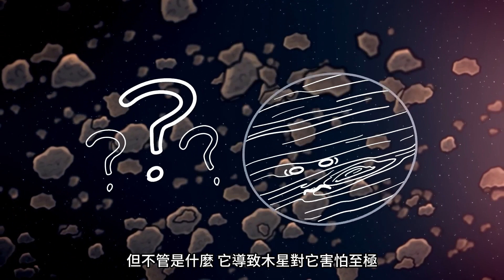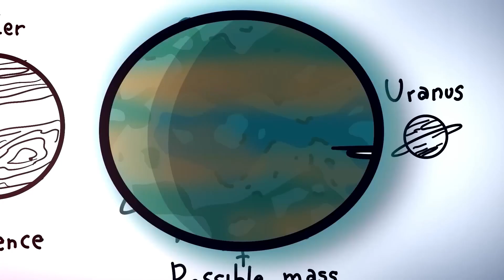衛星俱樂部 3【中文字幕】｜太陽系的天體球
歡迎來到太陽系的天體球！
這個頻道充滿了有趣、搞笑的動畫，還可以幫助大家了解太陽系和宇宙噢！
如果你喜歡太空動畫和喜劇，那這個頻道就適合你了！